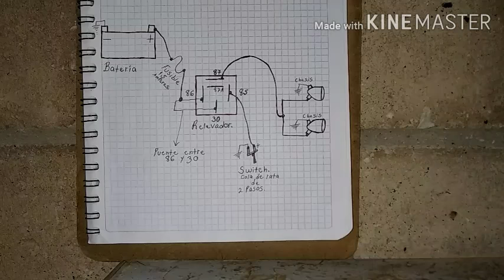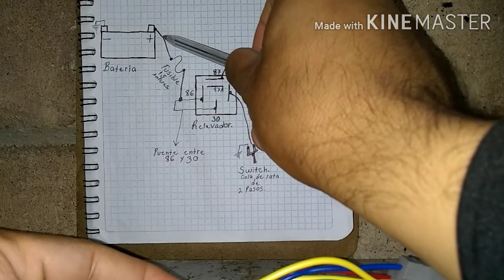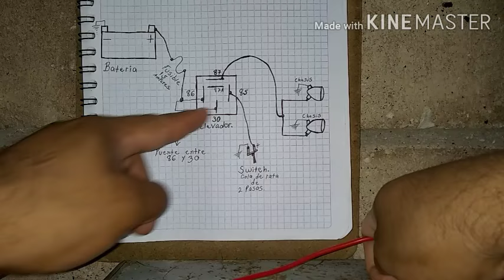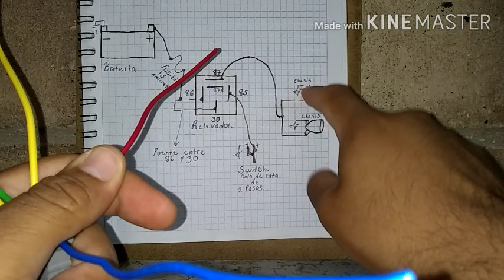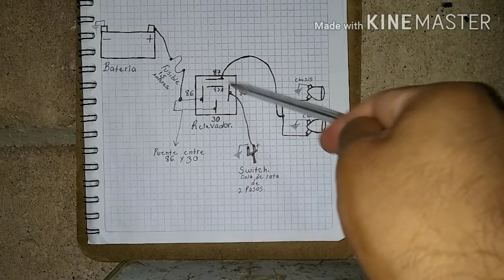COMO PONER UN RELAY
en este video te voy a enseñar las conexiones electricas de un relay en un circuito, el relevador de 5 puntas viene marcado con los numeros 30, 87, 85, 86, 87A y aqui ye digo a donde se conecta cada una.